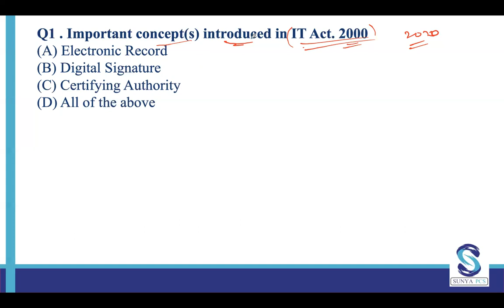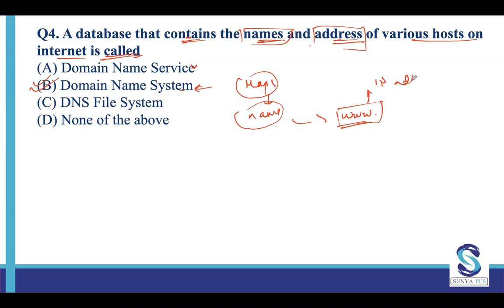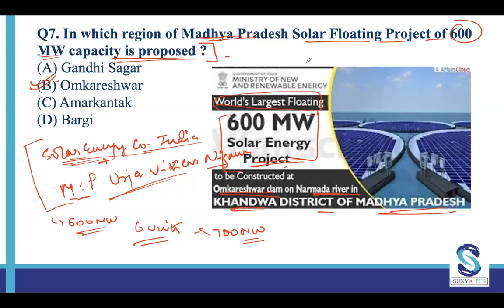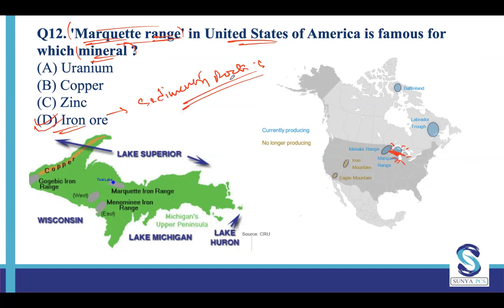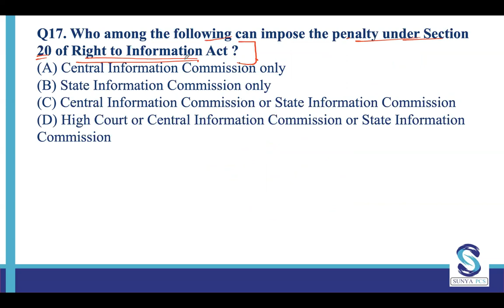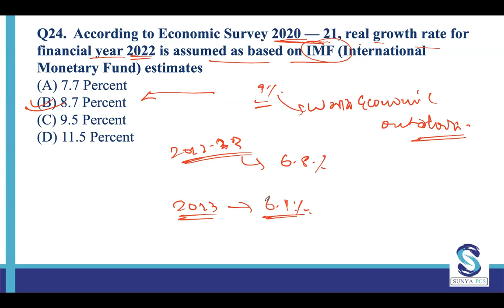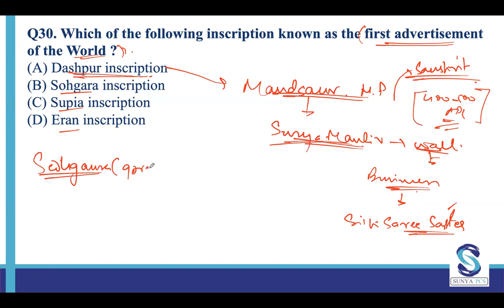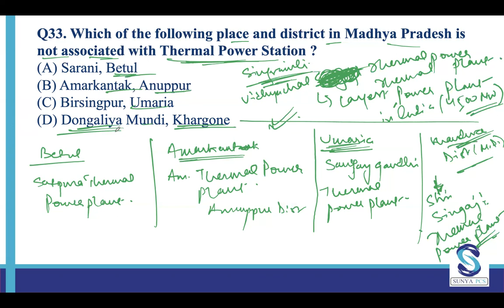MPPSC Prelims 2021 Paper detailed Explanation - Part 1 | June 2022 Paper 1 | Sunya PCS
One Stop solution for your Madhya Pradesh PCS Prelims 2023 Exam
Features
☘️ Comprehensive coverage of MPPSC prelims

☘️ Bilingual video course

☘️ MP specific topics with coverage of budget and economic survey

☘️ Full coverage of MP specific current affairs

☘️ Previous years questions exhaustive coverage

☘️ 5 mock test for self assessment

NOTES

To the point Notes of Selected TOPICS
Notes are available in ENGLISH MEDIUM
Complete coverage of All static and Current subjects.
Crafted as per the demand of MP PSC Exam

Other Information

Notes will be available in PDF Format.
Course Validity: until MPPSC Prelims 2023 Exam
Videos will be available in the RECORDED Format so that students can watch these videos anytime before their Prelims Exam for 3 times.